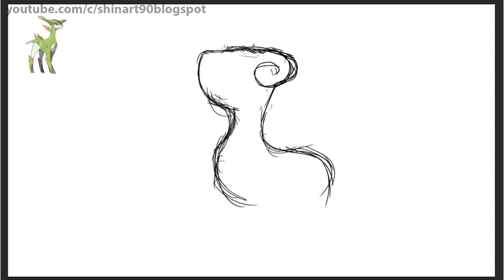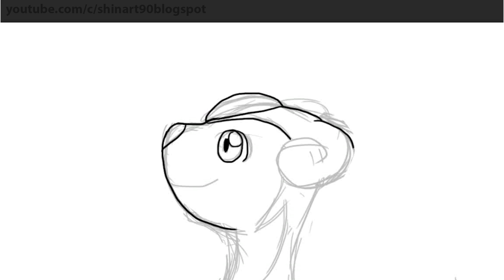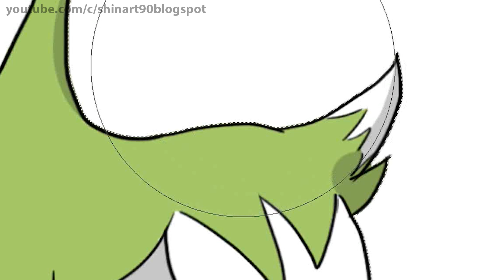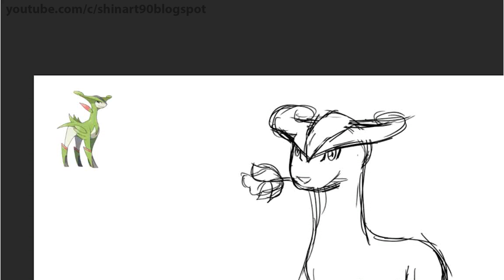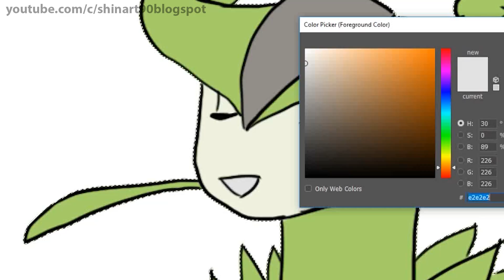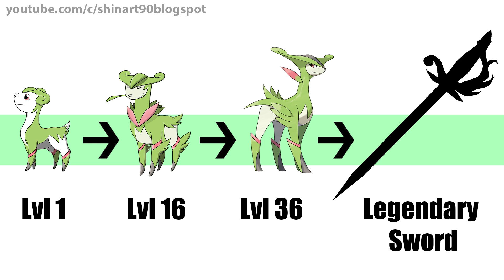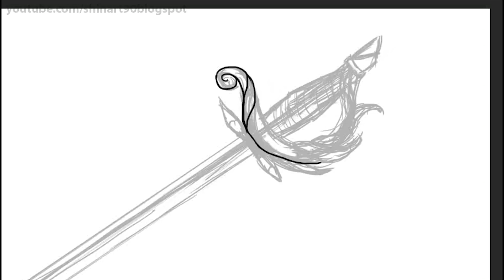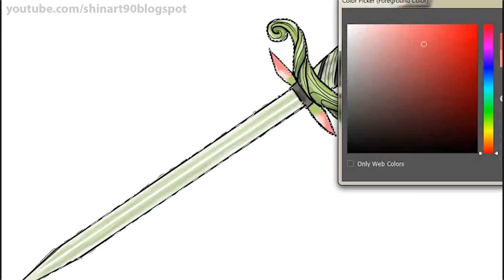Virizion Evolution & Legendary Sword | Pokemon Gen 8 Fanart